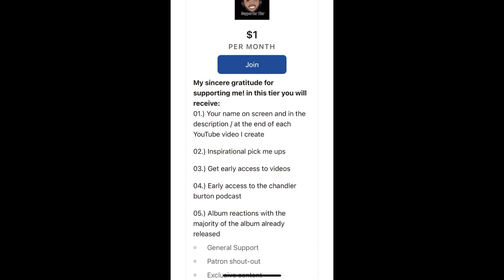DARKO US: HYBRID PROCESS + NUMB LOCK - Reaction | Full EP reaction on patreon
Hello, my friends! Today we're checking out more @darkobandus9645 and their song "Hybrid Process and Numb Lock" featuring Landon Tewers of the band @THEPLOTINYOU This clip was taken from my full album reaction that is exclusive to @Patreon If you want to support the channel, consider becoming a member of the @Patreon family!

* TIMECODES *
00:00 - Patreon Information Video
00:27 - Intro Video
00:42 - Hybrid Process Reaction
04:59 - Numb Lock Reaction
06:25 - Patron Shoutout
06:43 - Outro / Social Media
* THANK YOU, PATRONS *
Mary Getty
Spitz
Josiah Stewart
Mark Loves Metal
Adam Daley
Faith
Hardcore Kyle
Miguel Munoz
Jordan Warner
Mark Wieseman
James Houston
Brian Whitney
Chism King
Leuan Owen
Jackson Kingsmill
Caralee
FYM REACTS
DZ
Pugcore
Poss The Boss
Alyssa
Mitch Howie
Dan Holloway
Courtney
Samantha Gregg
Toby Stud Supreme
A_Chrispy
Jake Fraser
Zach Moustafa
Ron
Darby Bellisle
Jeremy Rodriguez
David Schwartz
Kennedy Figg
Joeb Rogers
Evan Watanabe
Jakob Johnson
lolikeem
Rin
Brenden Young
Kaleb Wilbourn - Allard
Lorenzo Rodriguez
Brayden Partidge
Gavin Gregg
TheAsyumatic
Alex Turner